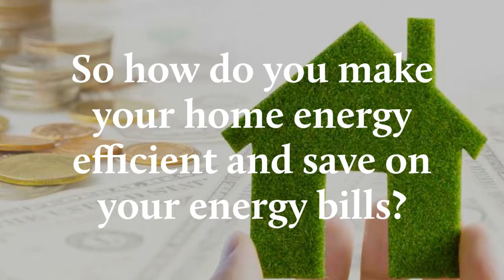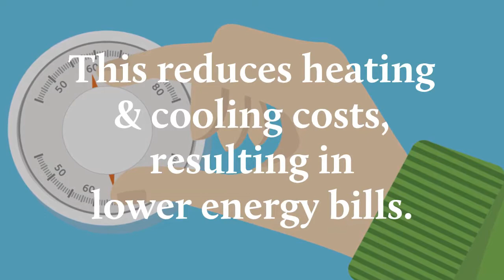Why Wall Insulation is Key to a Comfortable Home